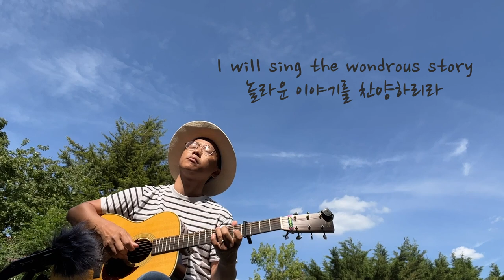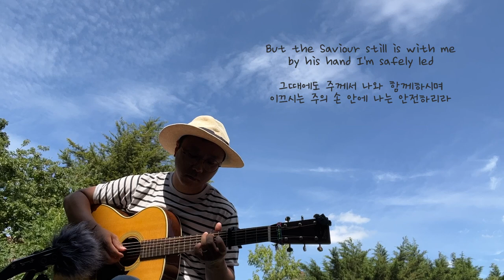I will sing the wondrous story / 놀라운 이야기를 찬양하리라